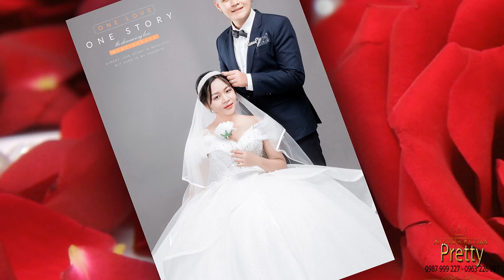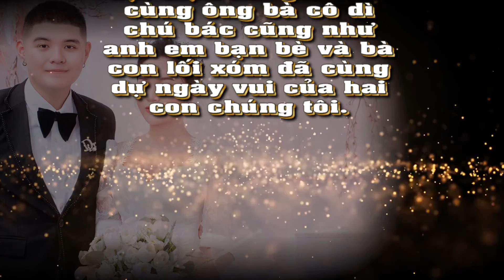Studio Pretty |Prewedding Photo Music Album Đại Dương & Minh Thư| Montage Hoàng Video